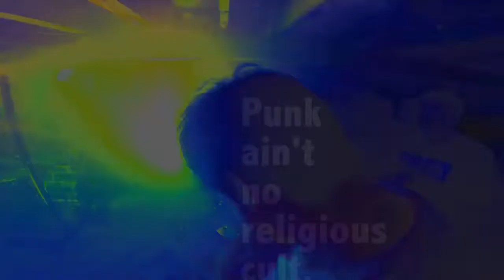sWEET BIPPy - "Punk Ain't No Religious Cult" - Macomb, IL - (5/15/17)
File name: 5 15 17 bip msb punk cult